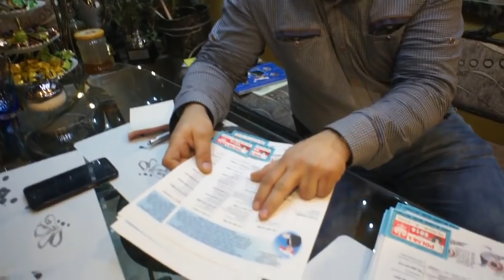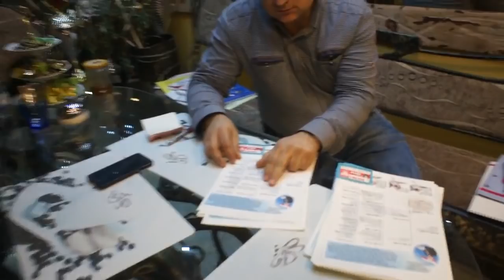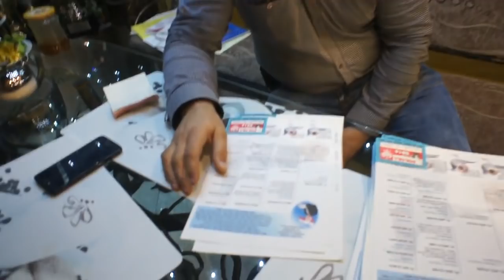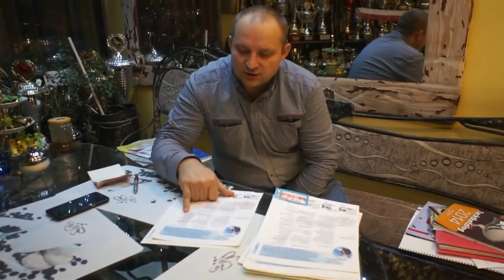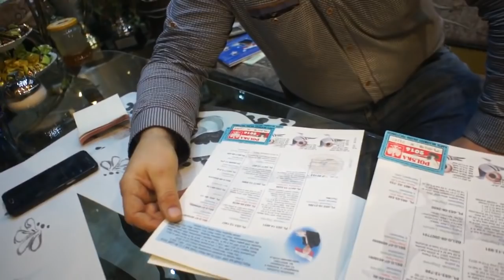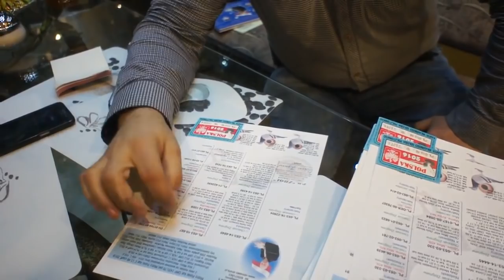Z. Oleksiak - młode 2016 (przygotowane na targi) - 03.01.2017r.